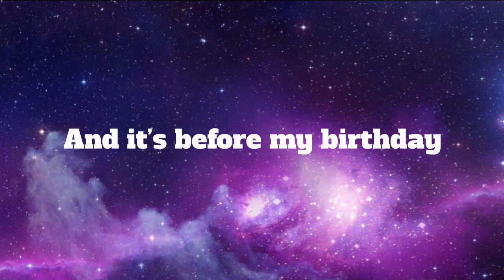350 subs! Ask me Questions!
Songs:
No music